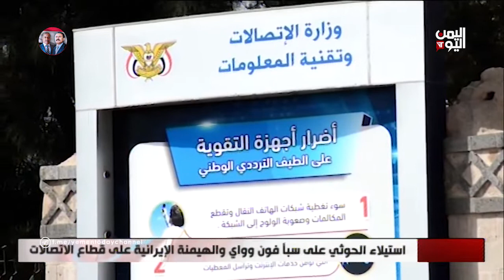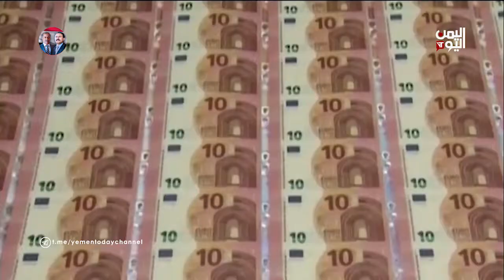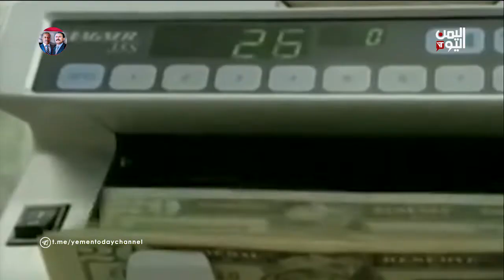نشرة الثامنة والنصف الثلاثاء 12 - يوليو ـ 2022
حجاج بيت الله الحرام  يتمون المناسك برمي الجمرات وطواف الوداع في ثالث أيام التشريق
ــــــــــــــــــــــــــــــــــــ
في إحاطته لمجلس الأمن.. المبعوث الأممي يعترف بفشل مساعيه لفتح الطرقات بسبب الرفض الحوثي
ــــــــــــــــــــــــــــــ
النازحون في الضالع .. بين أوضاع إنسانية صعبة والحنين إلى ديارهم

تليجرام